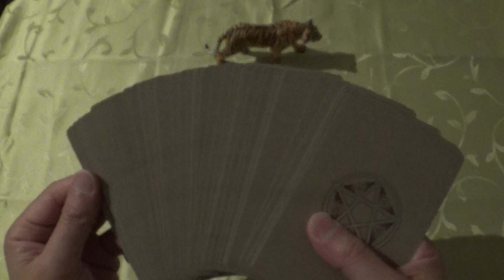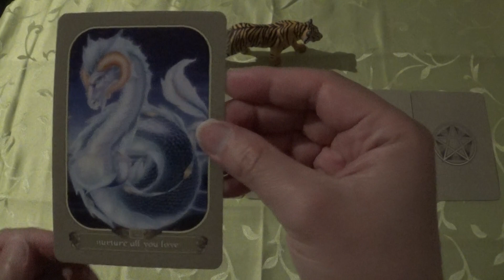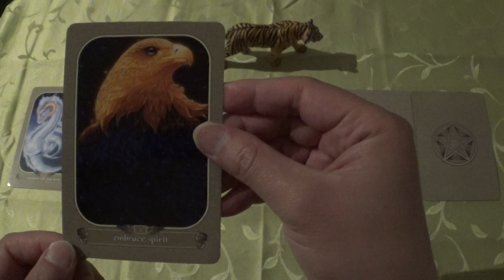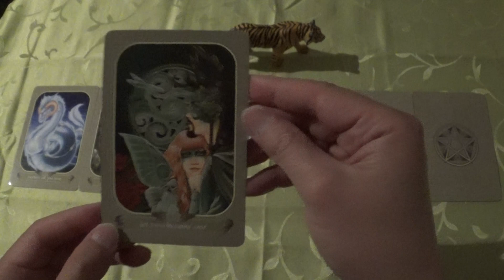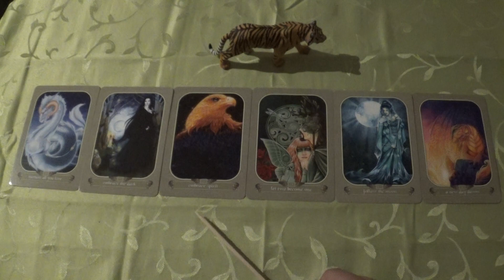Oracle Draw for 28.05.-06.06.2020 (Messenger Oracle, ASMR-style)